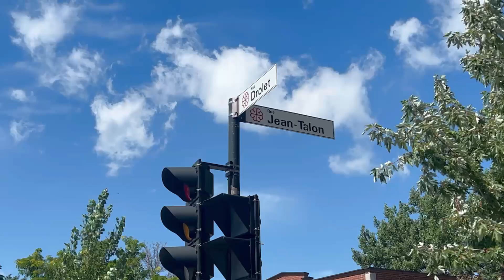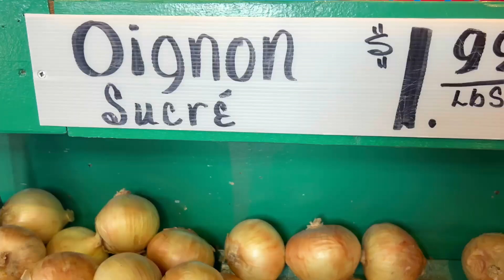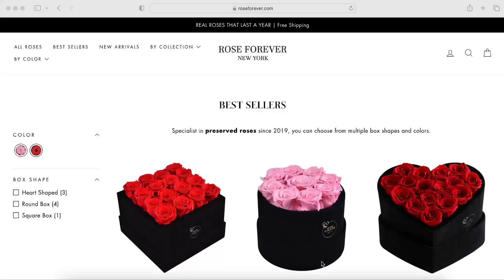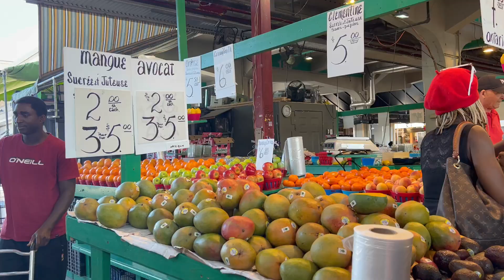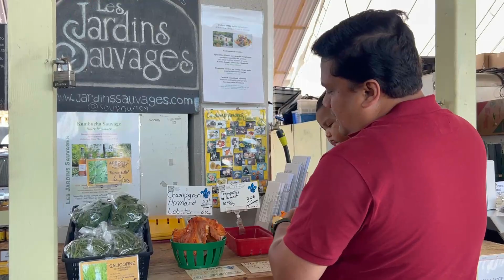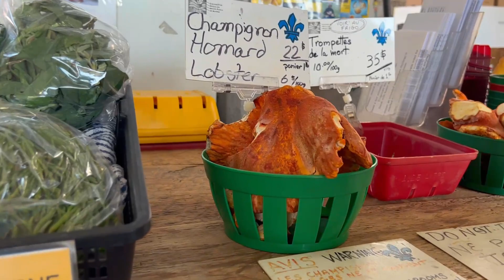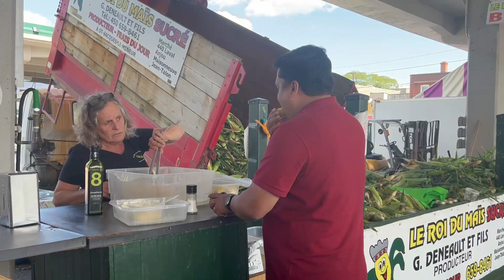মন্ট্রিয়েলের জানতালোন বাজারকে ছোট ইতালি বলা হয় | LARGEST Open Air Market in North America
We visited Jean Talon Market and was amazed to see the fresh fruits and vegetables!! You can also buy plants and eat some delicious baked goods. We hope you enjoy today's VLOG.